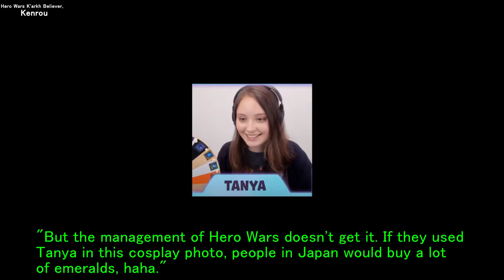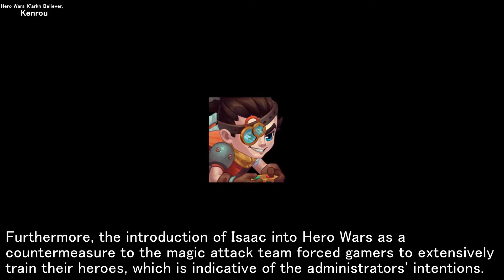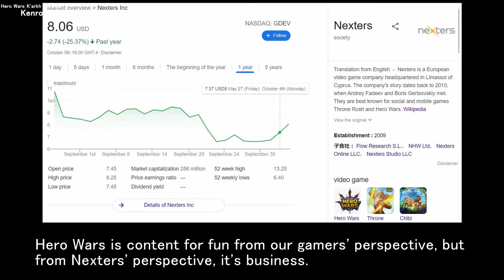Biscuit and Tristan appeared to be the #1 team in the arena. (Galahad) | Hero Wars